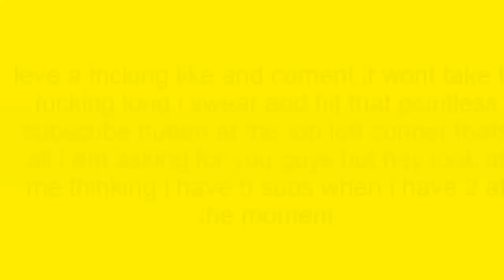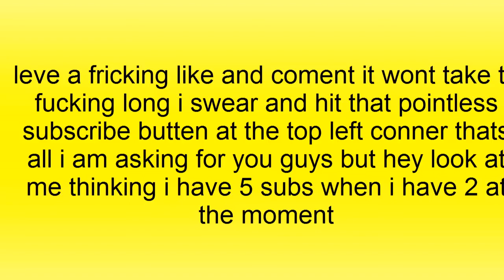minecraft ep 3-fuke me